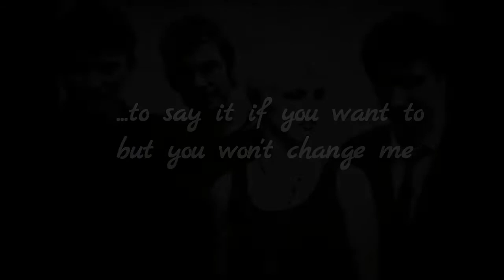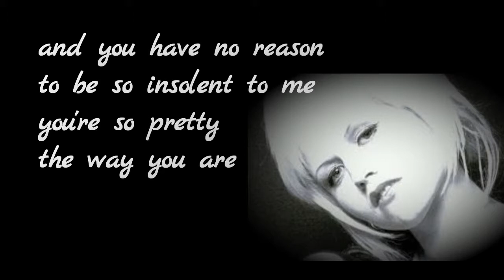The Cranberries "Pretty" - lyrics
The Cranberries "Pretty" (Live From The Record Plant, Hollywood, CA1994).